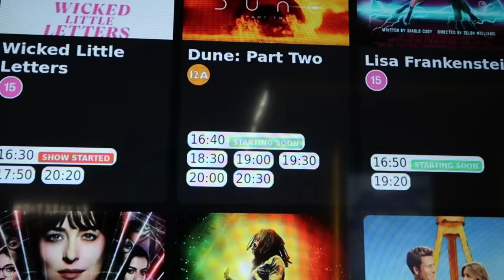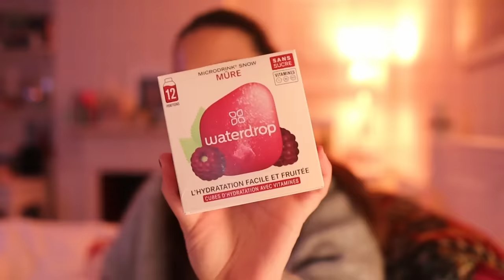gently getting out of a rut 💌 introvert diaries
My favourite Waterdrop bottle mentioned: All-Purpose Thermo · Swing Lid

Slowly getting back on my feet after a difficult few months, thank you all for sticking with me 🌟

Love,
Meg x

My Letterboxd: Meggghughes

Artwork by - Laura Duffy Art